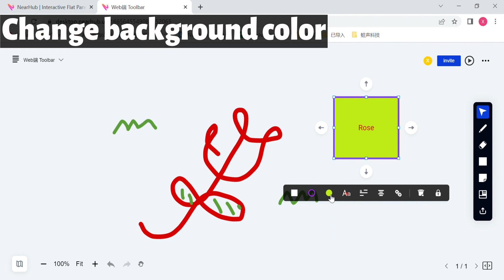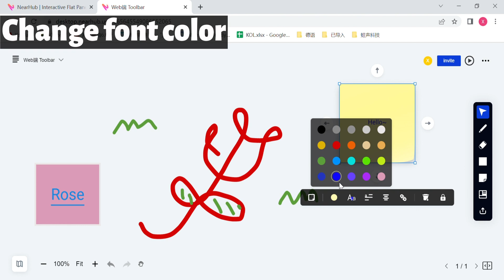NearHub Academy | Canvas Toolbar Overview (Web SaaS)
Welcome to NearHub Academy! In this video, we provide an in-depth overview of the Canvas Toolbar, a powerful feature of NearHub's Web SaaS.

The Canvas Toolbar is designed to enhance your interactive whiteboarding experience, offering a comprehensive set of tools and functionalities at your fingertips. From drawing and annotating to collaborating and presenting, the Canvas Toolbar empowers you to unlock the full potential of NearHub's interactive whiteboard.